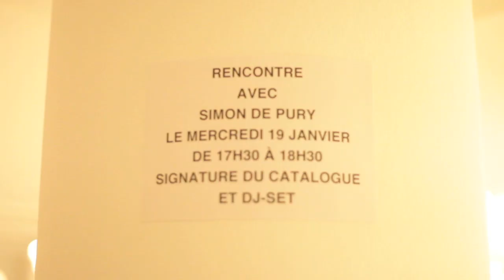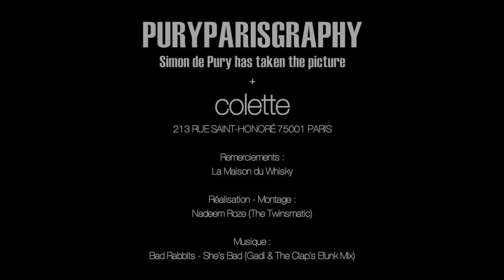Simon de Pury at colette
Simon de Pury exposing, answering questions, deejaying, signing books... at colette!